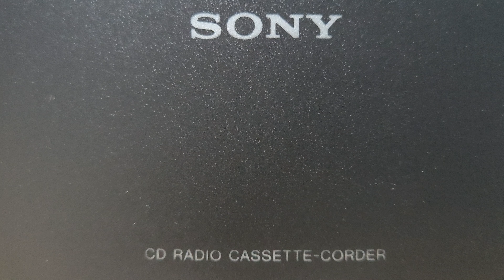SNYA-MG 새노야의 음악세상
환영:

새노야의 음악 세상에서는 여러분을 진심으로 환영합니다.
새노야의 음악 세상에서는 인생의 희노애락을 전달합니다.
새노야의 음악 세상에서는 행복함을 주는 음악을 드립니다.
새노야의 음악 세상에서는 인류.자유.평등.평화를 담습니다.

도움:

곡명:Annie's Song
연주:pf:Jamie Conway

내용:

동행:

이 방송을 대한민국 사회에서 중추 적인 기둥 역할을 해왔던 1955년~1963년에 태어난 베이비 부머 세대와 그 이상의 세대 분들에게 바칩니다.